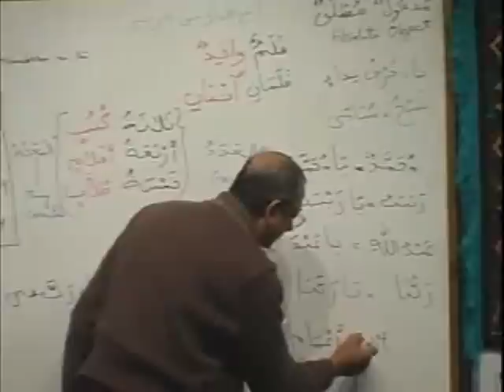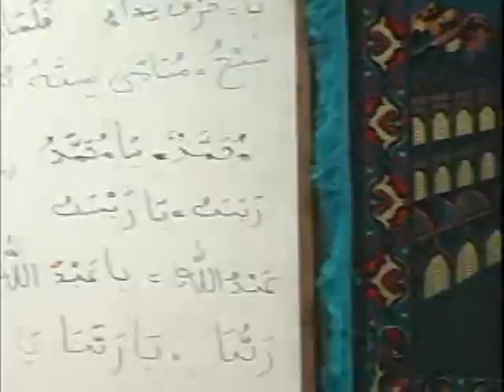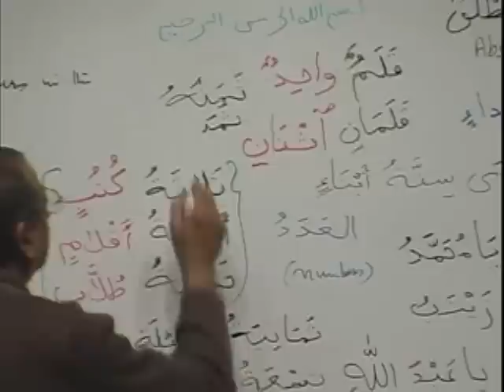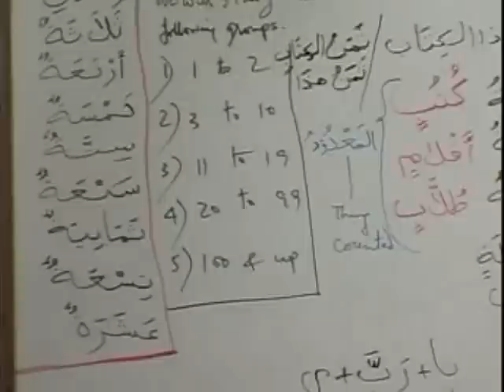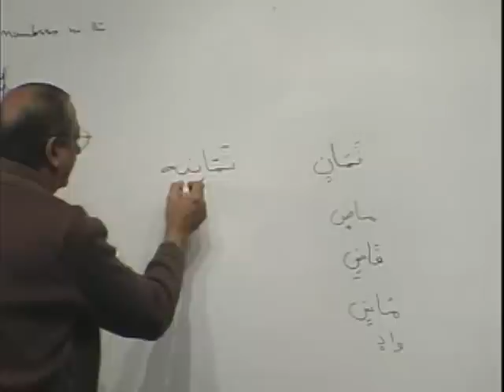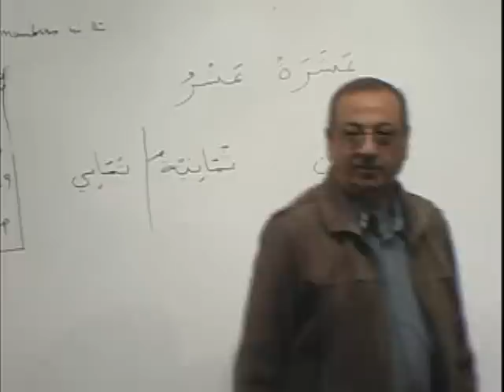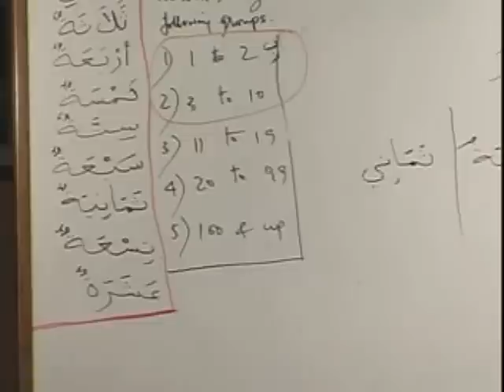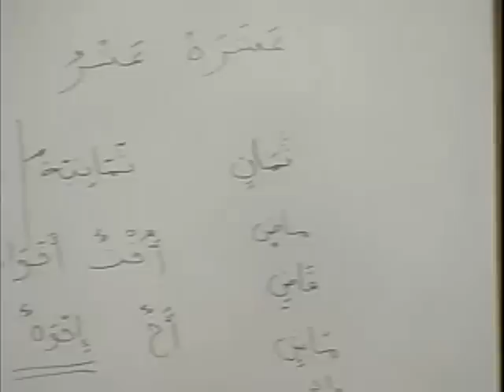Madina Arabic - Book 1 - DVD 09 - Part A2